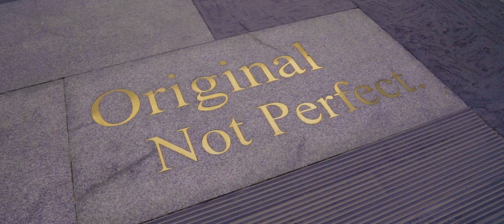Episode 1 l 5A Anniversary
Another memorable year at 5A, where every corner and creation tells a unique story!
Happy Anniversary to our inspiring